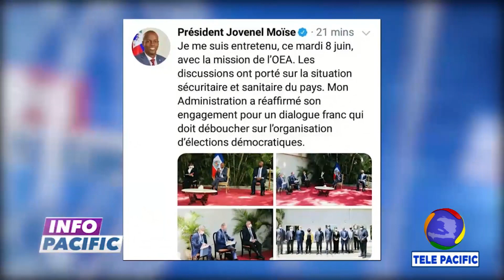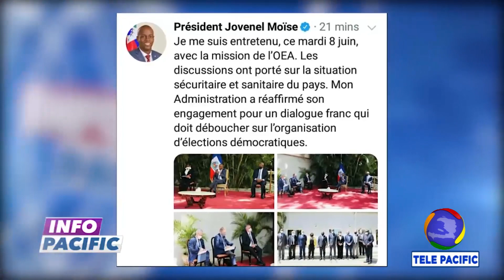Evèk oksilyè Port-au-Prince lan, Mgr Ducange Sylvain, mouri madi maten, nan l'hôpital Mirebalais..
Evèk oksilyè Port-au-Prince lan, Mgr  Ducange Sylvain, mouri madi maten, nan  l'hôpital Mirebalais, akoz Covid-19. Li te gen 58 an.

Nou aprann tou rektè Université Episcopale d'Haïti a, Dr Lucien Jean Bernard mouri tou apre lanmò vis rektè a doktè Robert Joseph.